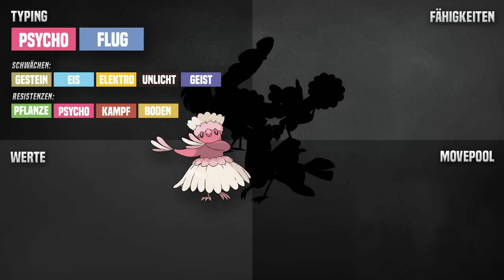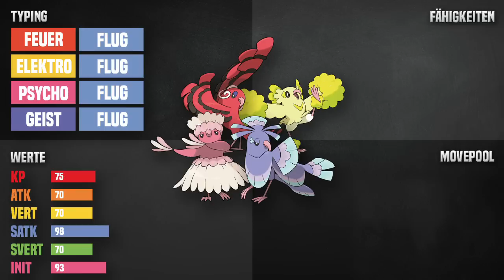Analyse: CHOREOGEL - Potential und Setvorschläge [Tabasco & Stratocopter]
► Den wunderschönsten aller Tage wünschen wir euch!

Willkommen zur neuen Analyse-Reihe, in der ich zusammen mit dem lieben Stratocopter einmal jedes der neuen Pokemon der siebten Generation unter die Lupe nehme. Heute geht es um die 4 wunderbaren Formen des Tanz-Vogels Choreogel.

Wie findet ihr diese tanzenden Kameraden? Lasst doch einen Kommentar da!

► Setvorschläge:

Hier findet ihr unsere im Video vorgeschlagenen Sets im Detail.
Probiert sie doch ruhig mal in Showdown aus. Vergesst aber nicht, dass sich manche Pokemon unabhängig vom Set momentan nicht gegen die Masse an neuem OU-Material behaupten können werden. Die EV Splits sind für LV 100 ausgelegt.

GEDANKENGUT

Oricorio-Sensu @ Leftovers
Ability: Dancer
EVs: 248 HP / 252 Def / 8 SpD
Bold Nature
IVs: 0 Atk
- Calm Mind
- Revelation Dance
- Air Slash
- Roost

Anmerkung: Vermutlich die effektivste Art, Choreogel zu spielen. Damit wird man natürlich nur in den unteren Tiers etwas reißen können. Sehr variabel ist das Set aufgrund des mageren Moveppols leider nicht. Lediglich Luftschnitt und Orkan können hier die Slots tauschen. Dafür hat man mehrere Möglichkeiten den EV Split zu gestalten. Oben sehen wir die defensive Variante, natürlich lässt sich hier aber auch ein scheues oder Mäßiges Wesen spielen und ein Split, der an das offensive Wesen und vor allem an das Meta angepasst ist.

WAHLSCHAL

Oricorio @ Choice Scarf
Ability: Dancer
EVs: 4 Def / 252 SpA / 252 Spe
Timid Nature
- Revelation Dance
- Air Slash
- U-turn

Anmerkung: Ein kleiner Revenge-Killer. Dank Kehrtwende bringt der sogar nettes Momentum mit. Auch hier ist das Set leider alles andere als variabel. Der Typ der verwendeten Kraftreserve hängt von der Choreogel-Form und dem Meta ab. Hier unsere Vorschläge zur Kraftreserve:
Geist-Choreogel: Kampf
Psycho-Choreogel: Kampf
Feuer-Choreogel: Boden oder Wasser
Elektro-Choreogel: Eis oder Pflanze

Music taken from the original games.
Pokémon Owned by Nintendo GameFreak.
This video is owned by Tabasco TV.